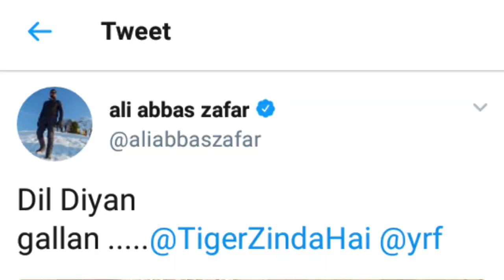Tiger Zinda Hai New Song Dil Diyan Gallan First Look, Song Out Coming Soon Salman Khan, Katrina Kaif